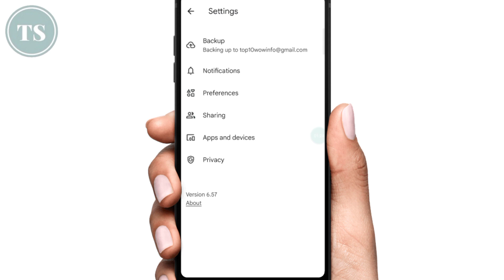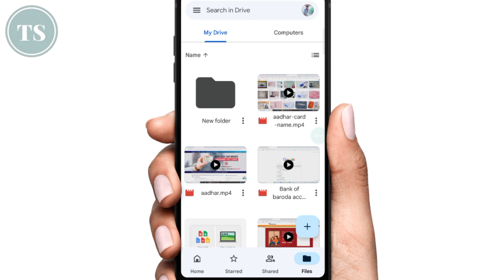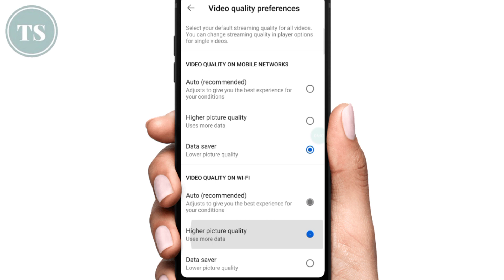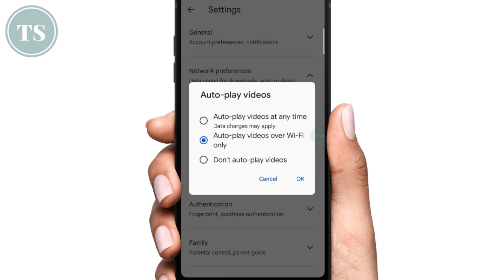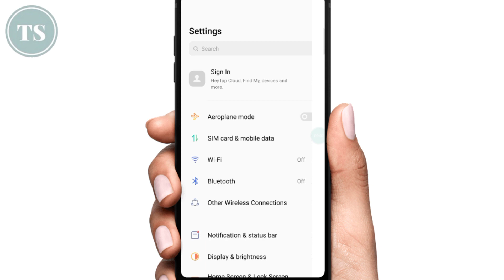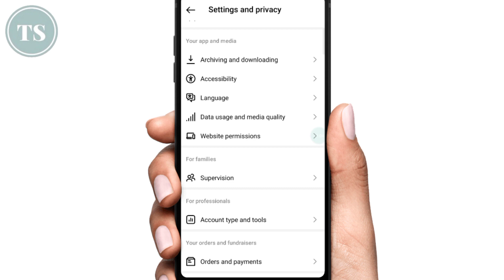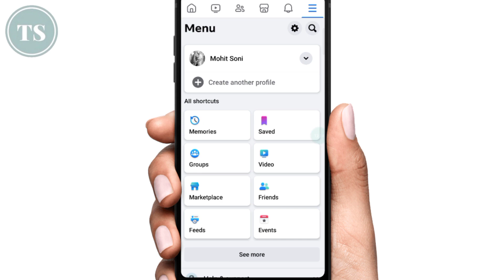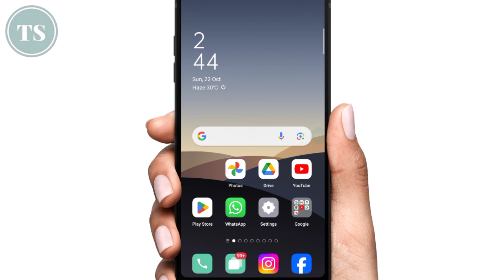10 Best Settings To Save Mobile Internet Data | Net Data Saving Tips | मोबाइल डाटा कैसे बचाएं ?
Mobile internet data save karna chahte hai to iss video me aapko 10 best settings bataunga jinki help se aap apne mobile me internet data save kar sakte hai, apne mobile me net data save karke aap apna jio, airtel, vi ya jis bhi sim ka mobile internet chalate hai to wo internet aap jyada use kar paoge iss video me aapko most applications jaise google photos, google drive, facebook, instagram, whatsapp, youtube jaise sabhi applications ki settings bataunga jisme aap apne applications me data saver mode ko on kar paoge aur apne mobile internet data kaafi had tak save kar paoge..

To agar aap bhi 1GB, 1.5GB ya 2GB ka mobile recharge plan karawate ho to aap bhi apne internet mobile data save kar sakte hai..

Topics covered in this video information:
mobile me internet jaldi khatam ho jaye to kya kare
internet data jaldi khatam ho jata hai kya karen